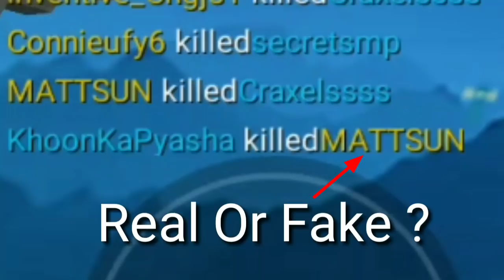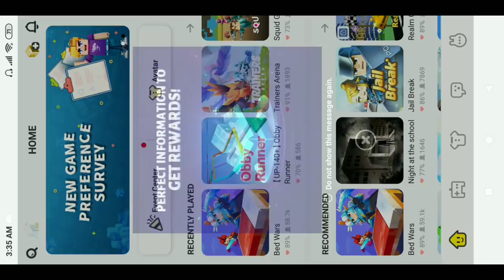1 HIT KILL MATTSUN BG OR ANY PLAYER *NEW GLITCH* [ Myth Busting ] - Blockman Go Bed Wars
So in today's video we're again trying some Myths and decide they are confirmed or busted like according to one of myth we can 1 hit kill any player if we use a glitch and also I kill a player in game who's name is same as MUTTSUN bg I don't know he is real or fake let's see it's work or not and if you like it then thumps up

Game :- BlockMan Go Blocky Mods Bed Wars

Game Information :- Build a bridge to destroy enemy's bed. Let's win in Bed Wars of Blockman Go.

Here are the rules for this game:
Finally it's here BlockMan Go new valentines day special event which give unlimited free gcubes to everyone without any hacks